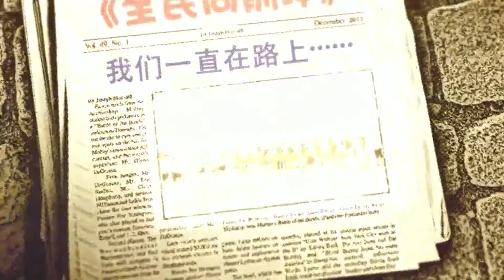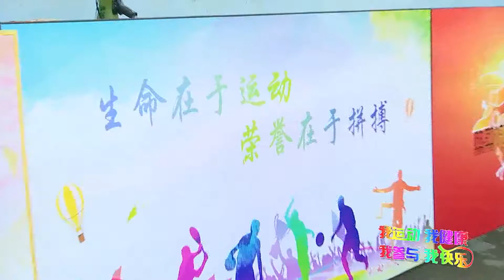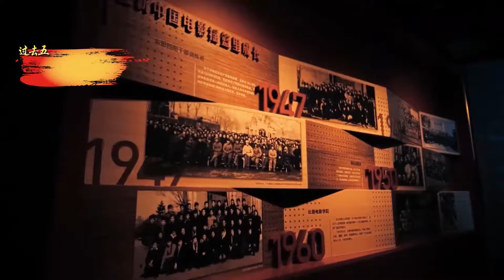《全民向前冲》20180819：硬汉来袭